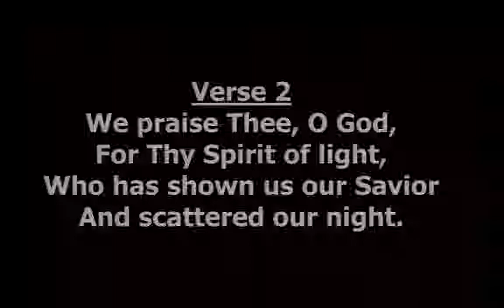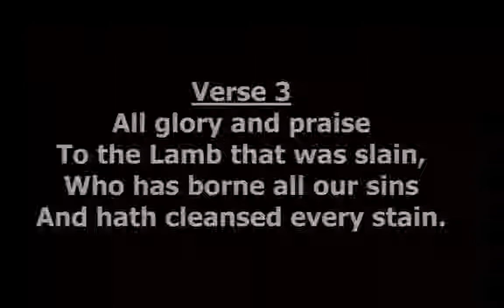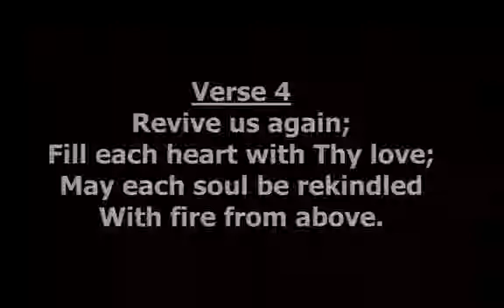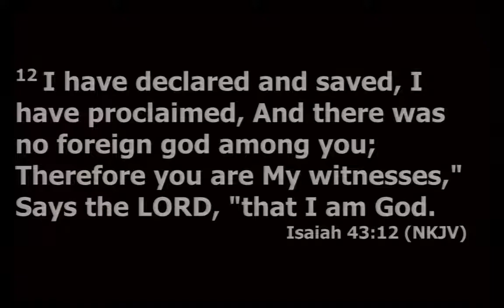I’m Revitalized Because God Is Real | Dr. Marcus Harris | Isaiah 43:11-13